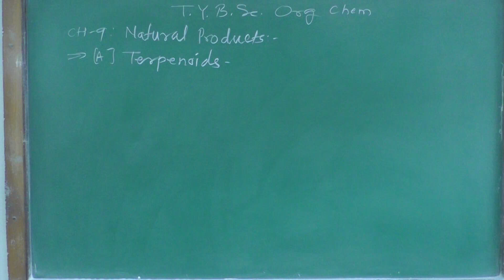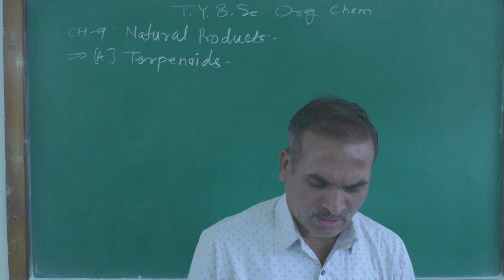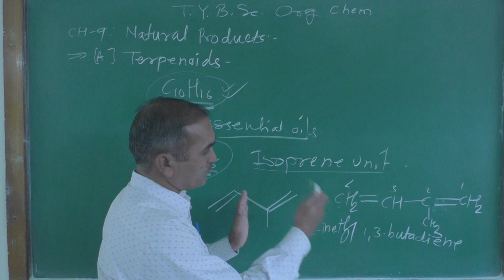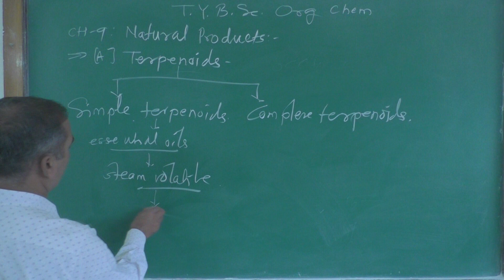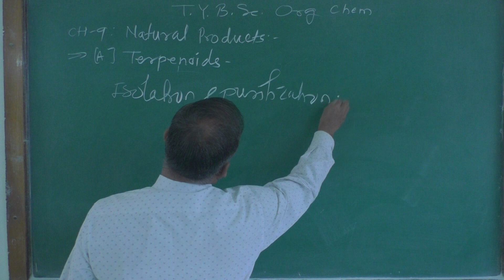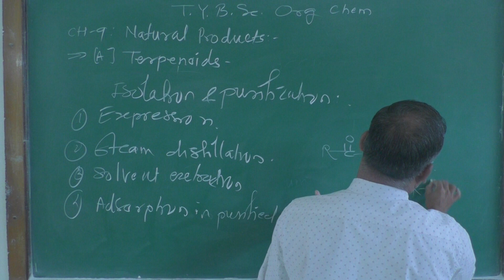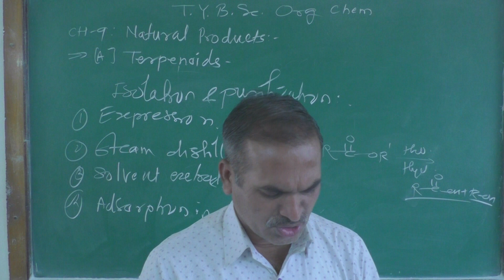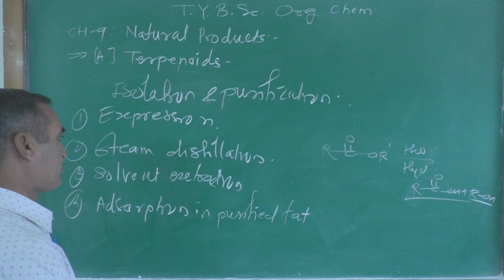Lect-1 T.Y.B.Sc. Sem-IV CH-9 Natural Products Org Chem